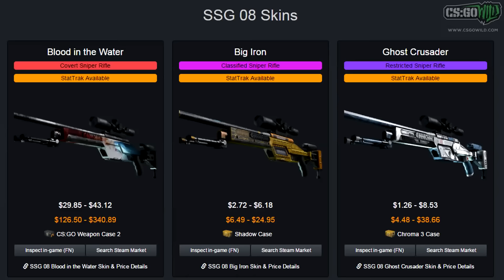CS GO - Skins We DO Need More Of.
Many people requested a follow up to my other video of skins we don't need more of.